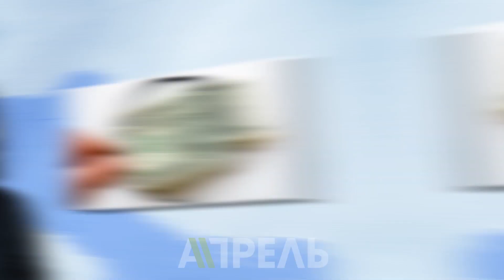Абылгазиевдин өкмөтү биз кыйраттып иштедик деп отчет берди \\ 25.04.2019 \\ Апрель ТВ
Жогорку Кеңеш Мухаммедкалый Абылгазиев жетектеген өкмөттүн отчетун жактырды. Министрлер кабинети эки күндөн бери парламент алдына келип, бир жыл ичиндеги аткарган иши боюнча маалымат берген. Депутаттар Абылгазиев жетектеген өкмөттү сындамыш эткени менен акырында жабыла колдоп беришти.
Өкмөт келтирген мисал жана сандар кагаз бетинде гана калып жатат дегендер да жок эмес.